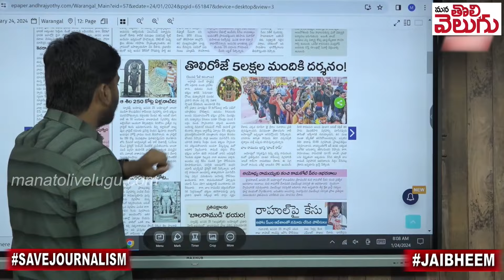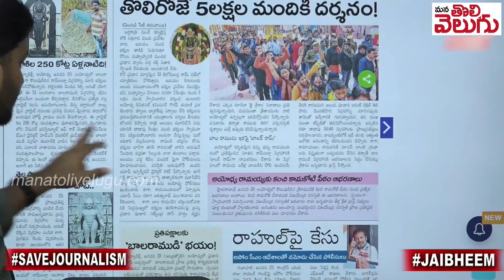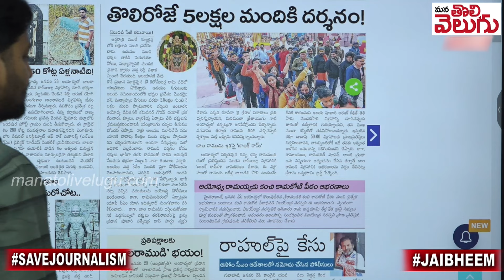5లక్షల మంది దర్శించుకున్నరు !! ఇసుకేస్తే రాలనంత జనం | 5lakh devotees visit Ayodhya on a single day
5లక్షల మంది దర్శించుకున్నరు !! ఇసుకేస్తే రాలనంత జనం  | 5lakh devotees visit Ayodhya on a single day | Mana Tolivelugu